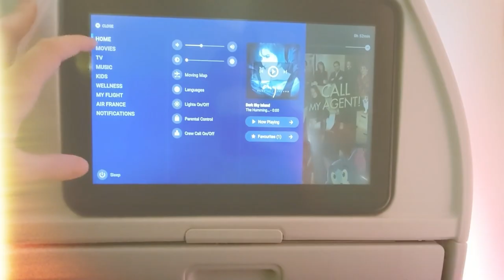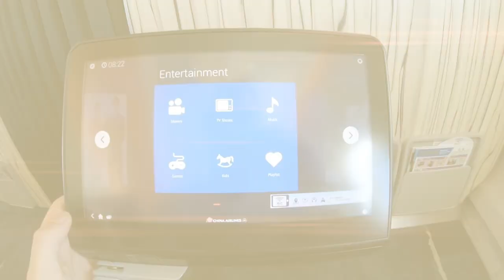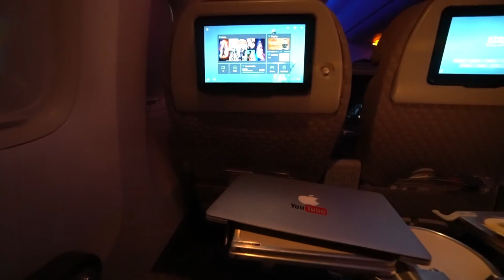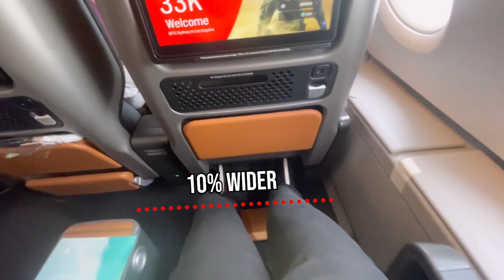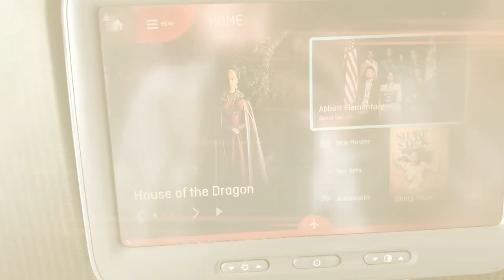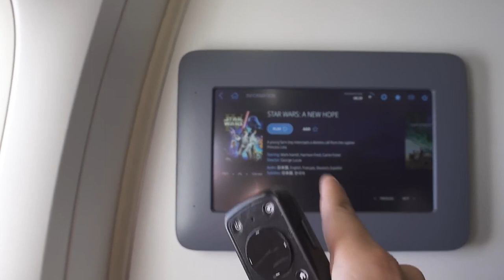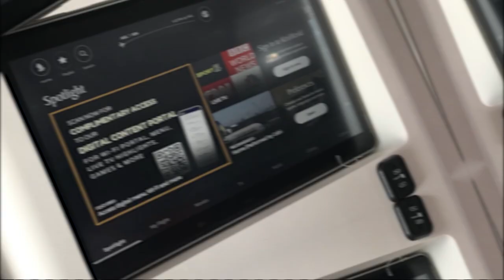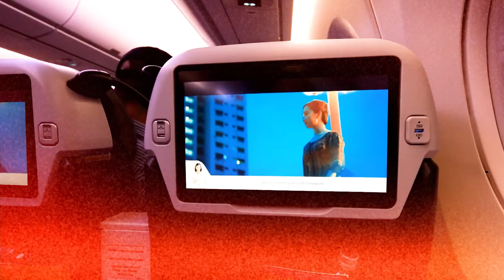(Updated) The BEST PREMIUM ECONOMY CLASS Airlines in 2023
In this exciting new YouTube video, we're taking you on an exclusive journey through the world of Premium Economy Class with some of the top airlines in the industry. If you're a traveler who craves a little extra comfort without splurging on a business class ticket, this one's for you! From spacious seating arrangements to delectable dining options, priority airport experiences, and in-flight entertainment, we've got all the details on how these airlines are redefining the mid-range travel experience. So fasten your seatbelts, and join us as we uncover the incredible features and amenities that make Premium Economy Class a fantastic middle ground for travelers seeking a touch of luxury without breaking the bank.